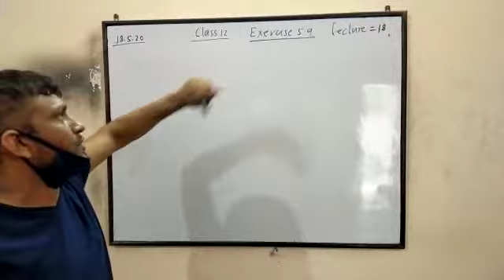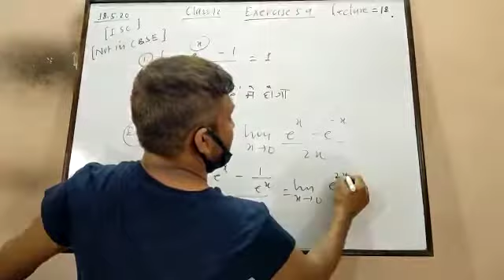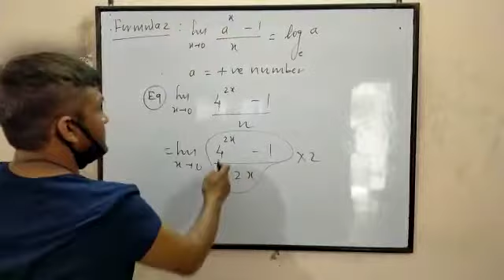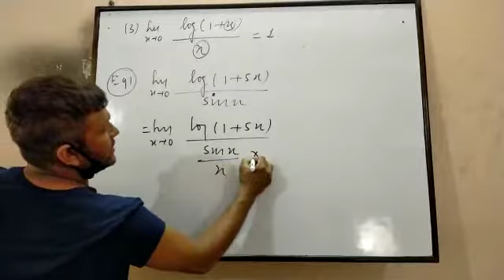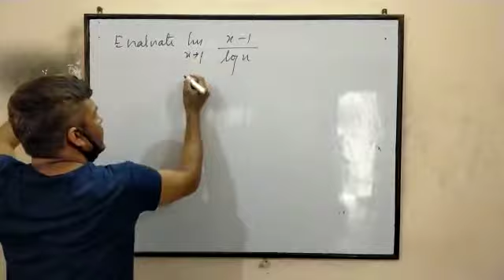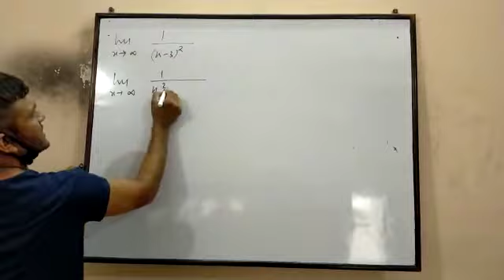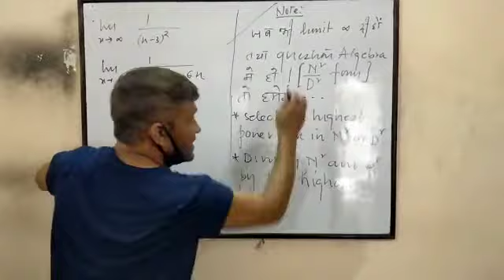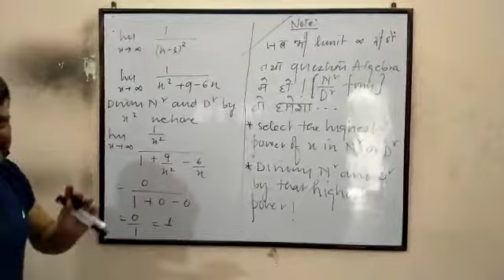Avinash Dwivedi maths12 ( differentiation 18)